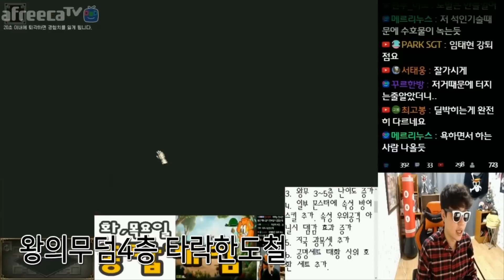왕의무덤 3~5층 난이도상승! 속성 방어막 등장? 땡겨 거상 [2017 12 15]